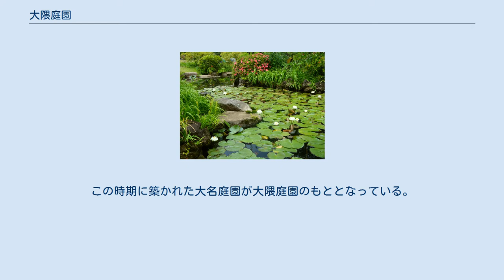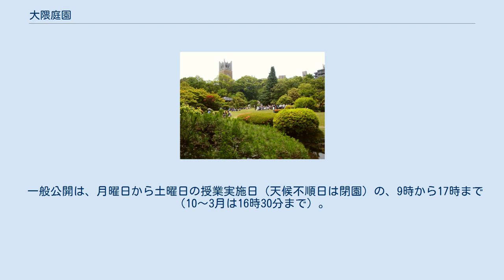大隈庭園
大隈庭園（おおくまていえん）は、東京都新宿区戸塚町一丁目にある日本庭園。
大隈重信旧邸の庭園で、早稲田大学早稲田キャンパスの一角に所在する。
庭園の面積は約3,000平方メートル。
 この場所には江戸時代後期の天保年間以降、彦根藩井伊家や高松藩松平家の下屋敷があった。
この時期に築かれた大名庭園が大隈庭園のもととなっている。
池泉回遊式庭園は近江八景をもとにしているという。
 明治維新後、この庭園の所有者は転々としたが、1874年（明治7年）に大隈重信が入手して別邸とした。
1882年（明治15年）、大隈は隣接地を東京専門学校（現在の早稲田大学）開設のための用地として購入。
1884年（明治17年）に大隈はこの邸宅を本邸とし、この際に庭園を和洋折衷式に改修している（作庭者は佐々木可村）。
園芸にも熱心であった大隈は、庭園に温室や菜園を設けて洋ランやメロンなどを育てた。
 1922年（大正11年）に大隈が没すると、庭園は早稲田大学に寄付され、大隈会館の庭園として一般公開された。
1945年5月の空襲で深刻な被害を受けたが、戦後ほぼ復旧された。
 庭園には広大な芝生、小川、季節の植物、散歩道があり、提灯や小さな石塔、彫像が置かれている。
 東京メトロ東西線早稲田駅から徒歩約4分。
 一般公開は、月曜日から土曜日の授業実施日（天候不順日は閉園）の、9時から17時まで（10～3月は16時30分まで）。